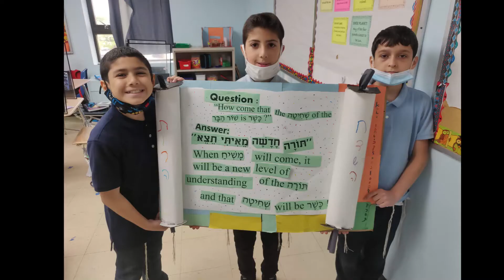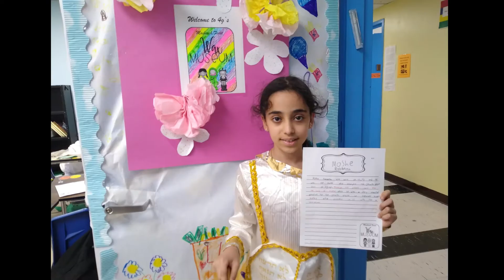Moshiach Fair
JIQ put together a beautiful Moshiach Fair exploring what the world will be like when Moshiach comes.